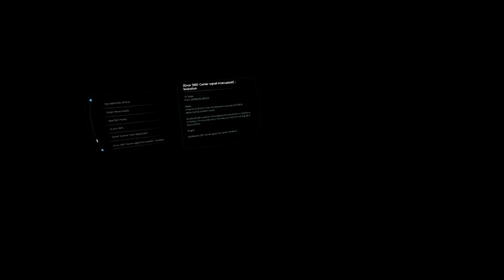Let's Play Mass Effect: Andromeda (Blind), Part 193: Voeld Architect Defeated!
Finally, the beast is slain! ...or decommissioned. whatever. Afterwards, a bit more crafting, and some strike team missions.